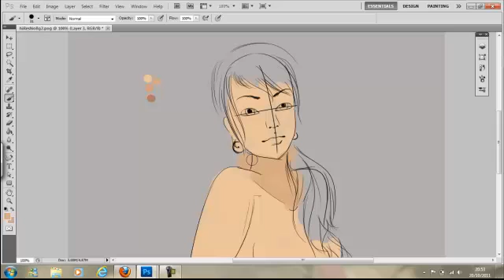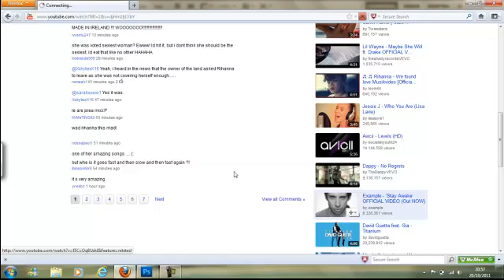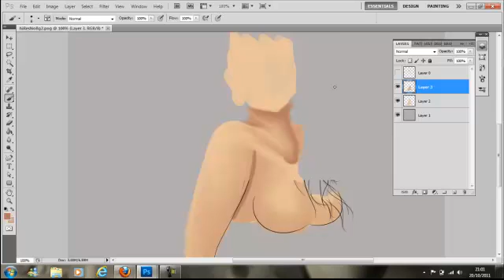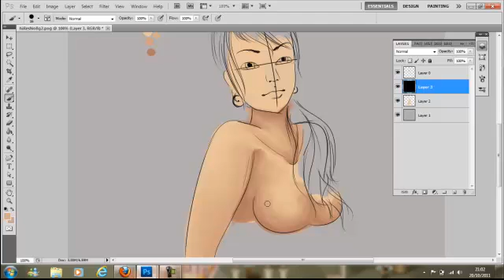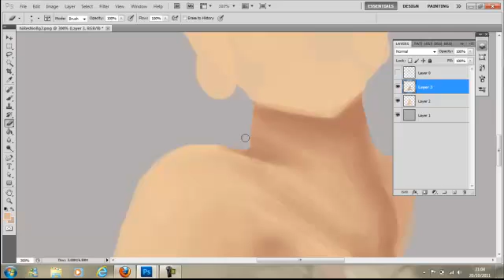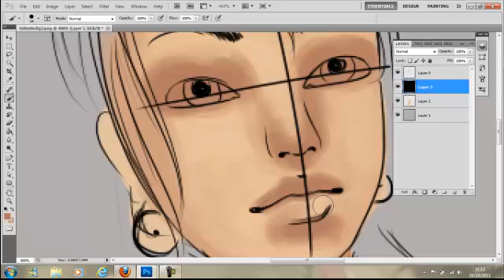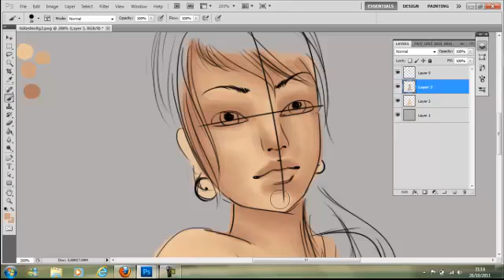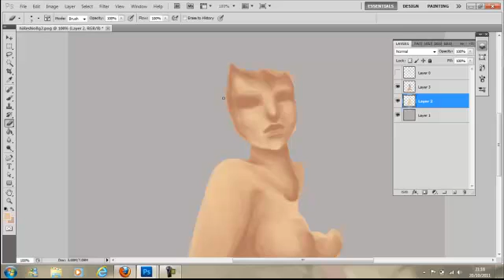Skin Tutorial 1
Please pause your video to be able to read captions
Wacoom Bamboo One Pen Tablet used
Took around 20 minutes to do
Image speed is 2x
Video edited in Camtasia Studio